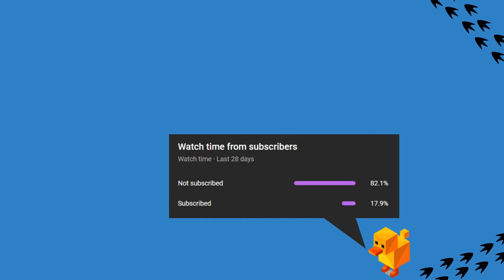pov: you're visiting Las Nevadas [dsmp ambience]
this ambience was requested by @HydrogenCyanide
check out their amazing imagine in the comments below :)
I hope you like what I made out of it.
(btw if u read this, I'd be honoured to feature your channel on my page...)

hey, happy you made it here :)
have a great day, you're awesome!

sections/timestamps:
00:00 section 1 -arriving in Las Nevadas
   00:30 1.1 -Quackity spots you under the neon sign
   00:49 1.2 -you follow him to the tower
01:17 section 2 -the tower
   01:47 2.1 -the casino
   02:00 2.2 -Quackity shuffles cards while talking business with you
   04:08 2.3 -you move to the balcony to watch the fireworks, he follows; you keep conversing as you grow tired

sounds in this ambience:
-walking; walking on snow
- distant thunder
- neon sign humming
- elevator sounds
- card shuffling
- soft firework sounds
- (muffled) casino background noise
- snippets of Quackity talking

As far as I am aware this sort of content does not exceed any of Quackity's boundaries. Should I be wrong/should Quackity express any sort of discomfort with this kind of content I will take this down.

None of these songs or videos I used to make this belong to me.